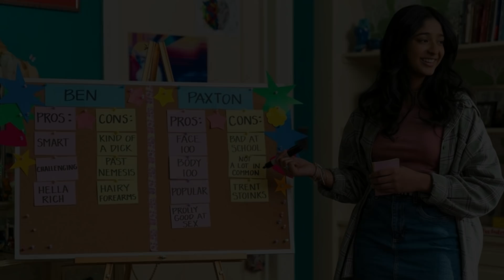NEVER HAVE I EVER SEASON 2 Cast: Real Age And Life Partners Revealed!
Never Have I Ever was a big hit when it first came out on Netflix, and now with the release of Never Have I Ever season 2, we just can’t stop talking about it. Fans are obsessed with the Never Have I Ever cast and want to know more about them. In this video, we’re talking about the Never Have I Ever Season 2 cast real age and life partners revealed! How old are they? Who’s in a relationship? And much more.